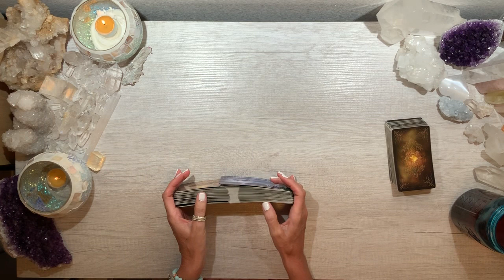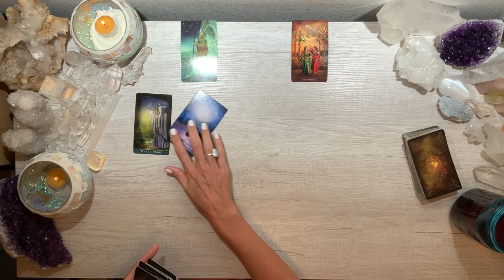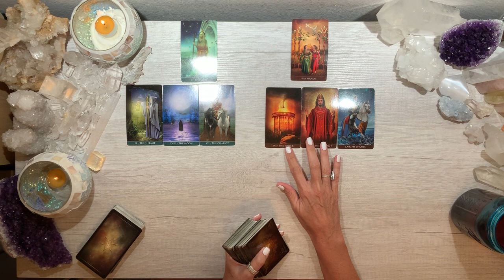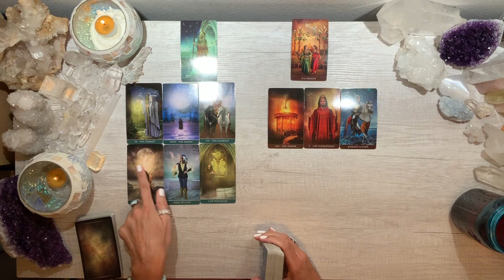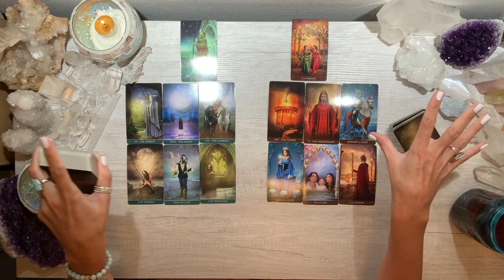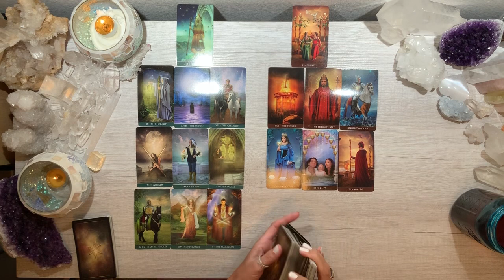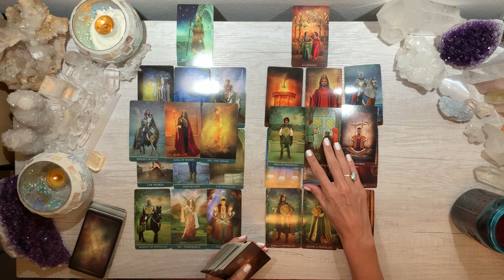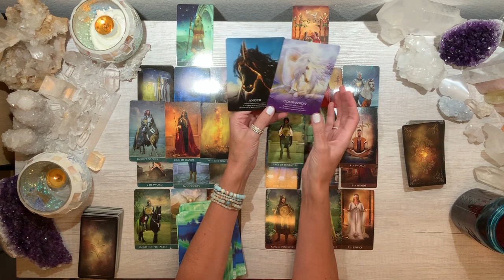🌟VICTORIOUS BREAKTHROUGH ALIGNING PASSION WITH ACTION 🌟 Summer Solstice June 20, 2020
(Please note that I'm unable to respond to direct messages on social media)